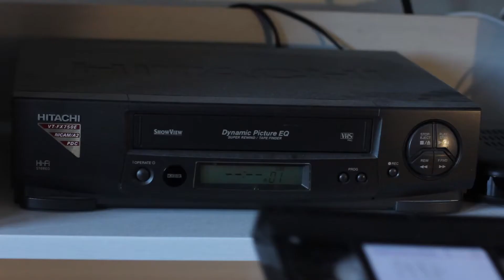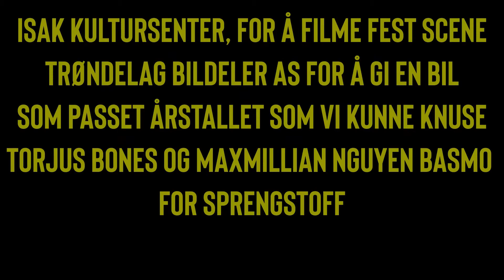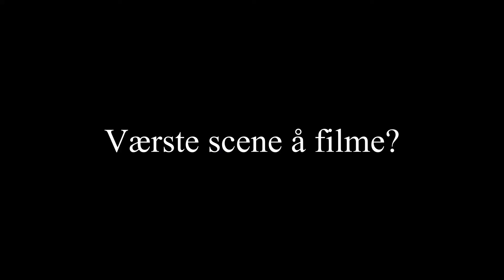Artig Så Lenge Det Varte (KortFilm) +Behind the Scenes!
her er filmen alle har ventet på (Artig så lenge det varte) jeg har jobbet med denne filmen i over 1,5 år som er helt utrolig uten tvil beste å mest kompliserte filmen jeg har lagd, noe komisk er jo først innspiling ca 1 år siden, var jeg jo mye dårligere å filme en nå, så i filmen kan du se kamera skill øker fordi det er så mye mellomrom mellom vær innspilling,

håper alle har en god fornøyelse er helt utrolig å tenke på at filmen er ferdig, trodde aldri denne dagen ville komme, Iversen Film er stolt som kan si at vi har produsert denne filmen!

takk til alle som har samarbeidet både bak å foran kamera!

Takk for oss